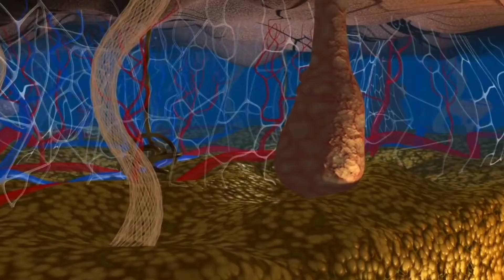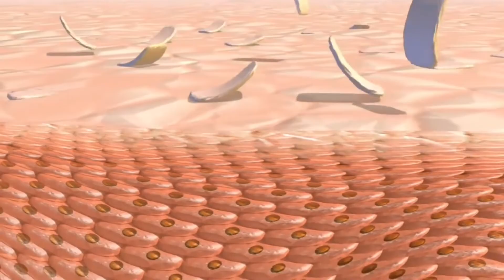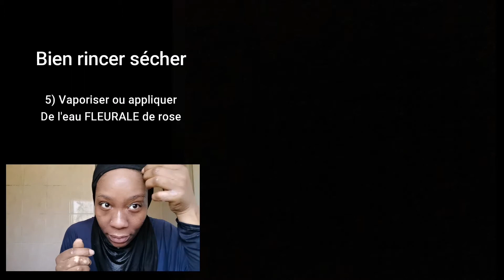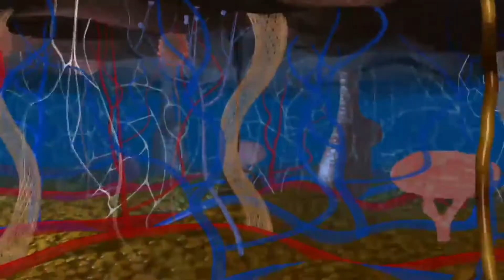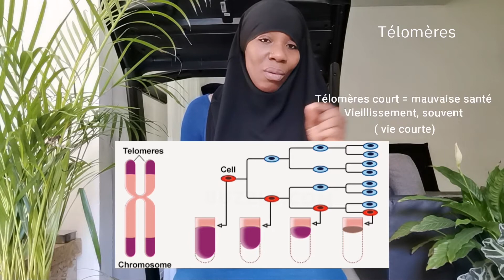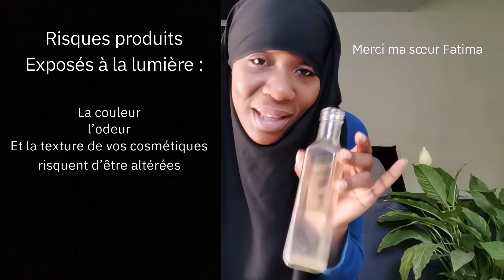Beauté soins de la peau routine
Dans cette vidéo je partage avec vous une routine beauté qui a été et est efficace sur moi.
Cette routine est naturelle et accessible à grand nombre de personnes.
Prendre soin de sa peau en ayant une bonne alimentation, une bonne routine beauté, une activité physique, en pratiquant de la respiration consciente et en ayant un bon sommeil on peut avoir une belle peau et une bonne santé si Dieu le veut.
De ce fait il est très important d'être régulier dans l'effort de prendre soin de vous au quotidien.
Cela vous permettra si Dieu le veut d'être bien à l'intérieur et à l'extérieur.